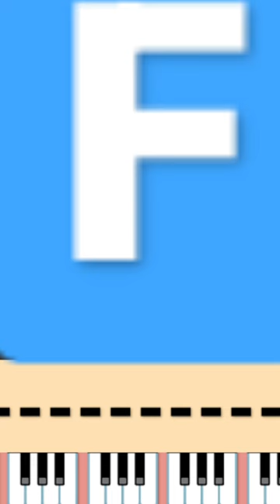9 marca 2023